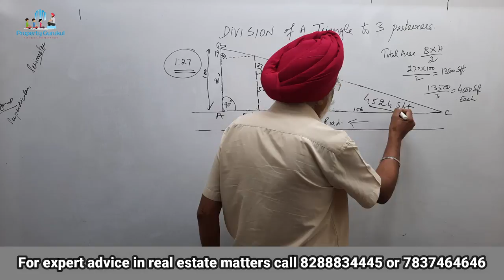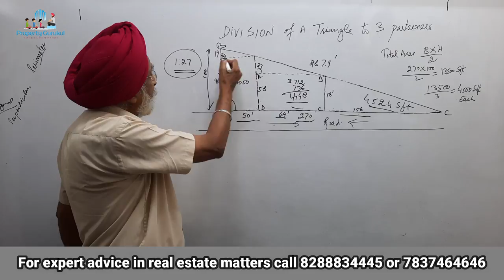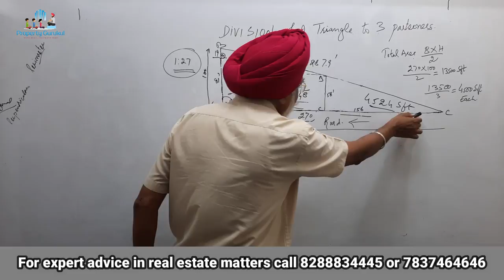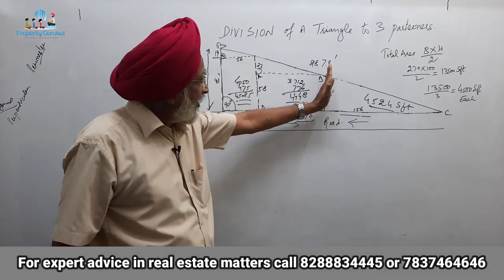How to divide triangle plot/land in 3 equal parts